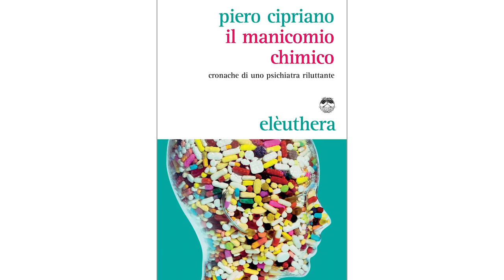ON THE ROAD - Piero Cipriano - Il manicomio chimico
Cipriano non a caso è riluttante, ovvero come dice il vocabolario uno "scarsamente disposto a cedere, concedere, acconsentire".

Piero Cipriano (1968), medico psichiatra psicoterapeuta, di formazione cognitivista ed etnopsichiatrica, ha lavorato in vari Dipartimenti di Salute Mentale d'Italia, dal Friuli alla Campania, da qualche anno lavora in un SPDC di Roma.